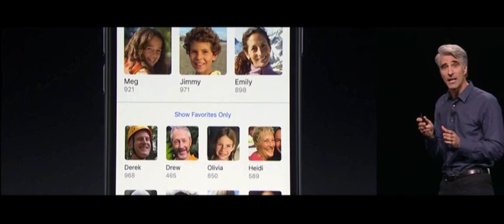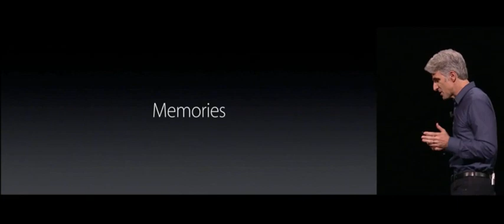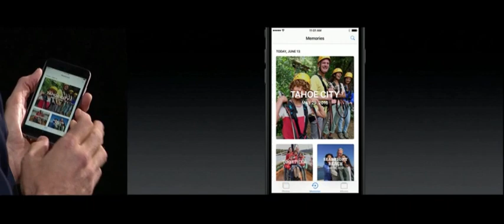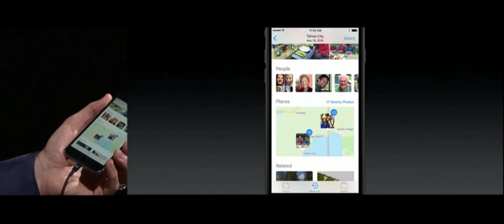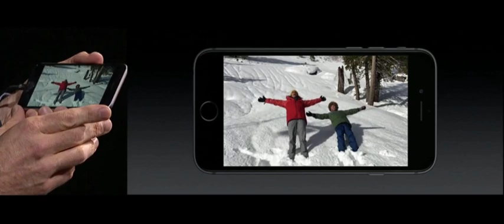Apple iOS 10—Photos + Video—Advanced Editing, Memories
Apple’s Craig Federighi revealed iOS 10, which he said was the 'biggest ever overhaul' of the firm's iPhone and iPad software.

This video is about, Apple iOS 10—Photos + Video—Advanced  Editing, Memories, from the June 13, 2016 Apple Developers Conference, Apple macOS 10 Universal Clipboard, Share Desktops with iPhone  macOS 10 is coming this fall, according to Apple announcements. Apple’s Artificial Intelligence (AI) ‘Super' Siri will battle Amazon, Facebook and Google in smart assistant wars and it'll even tell what emoji to use and organize holiday photos, from article By Mark Prigg for DAILYMAIL.  Developers will be able to create their own apps using Siri for first time, New AI Photo app can recognize people and places and build AI albums, Completely redesigned Music app on iPhone and iPad, Message app can make Emoji three times bigger with smart predictions.

Apple explained about an overhaul of all its software to include a new ‘Super' Siri personal assistant and AI features--new versions of its key software for its phone, tablet, watch and Mac products alongside new AI features and opening up Siri to third party apps in a bid to rival Facebook, Google and Amazon's smart assistants.

Apple announces a new look for its iOS software at the event, which now includes a new AI messages app that can predict emoji, as well as new 'smart' notifications and face recognition.

iOS 10 for the iPhone and iPad, New messaging app with AI keyboard, Photo app with AI face and location features, WatchOS 3 software, MacOS Sierra with Siri on Mac, New overhauled version of iTunes, New Playground app to teach children to code,

The software has been redesigned to include new smart notifications the use the iPhone 6S's 3D touch. They can include live status updates for apps such as Uber. Voicemails will also be automatically transcribed into text, and a new feature will warn if an incoming call could be spam. The messages app also now include a new emoji prediction feature, along with the ability to include handwriting and video previews, says